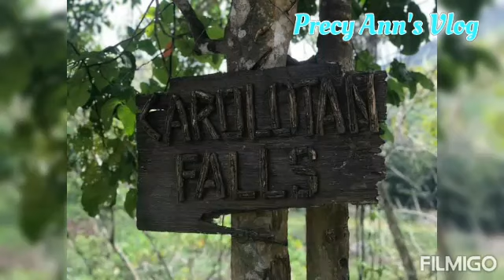Exploring the Hidden Beauty of Nature @Carolotan Falls|Dupax del Sur|Nueva Vizcaya |Precy Ann's Vlog